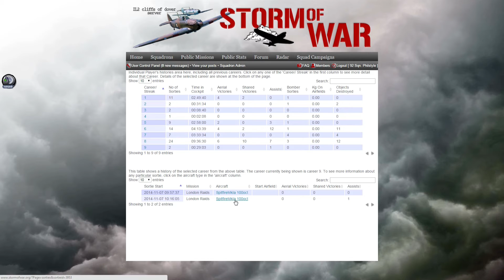IL2: Cliffs of Dover - Storm of War Career : Mission 2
Mission two of my Career on Storm of War server, using the specialized SoW stats system to track my progress.